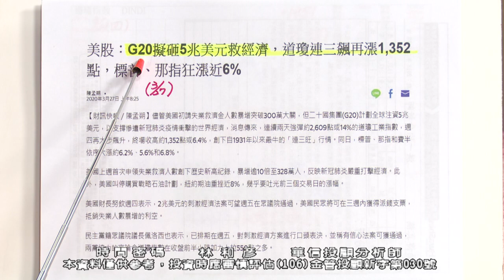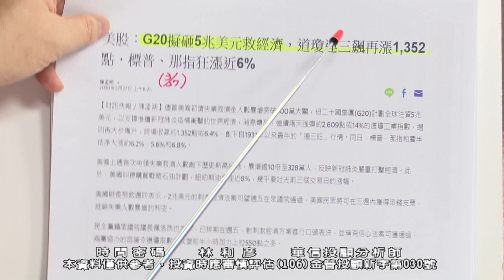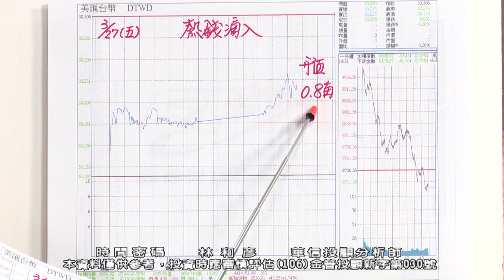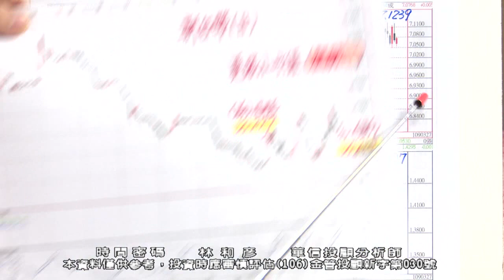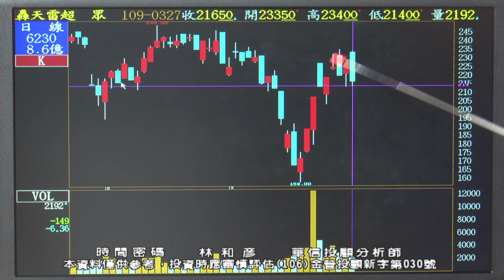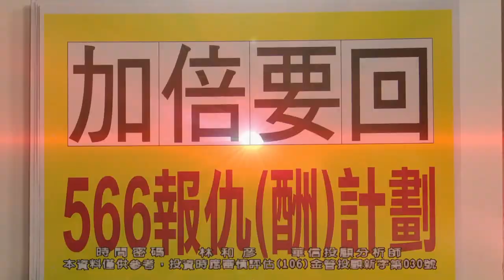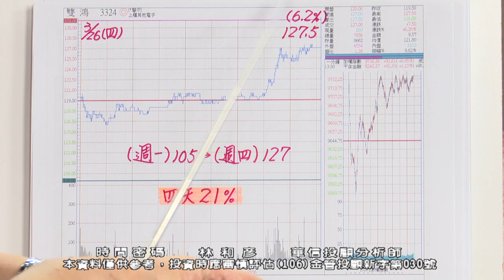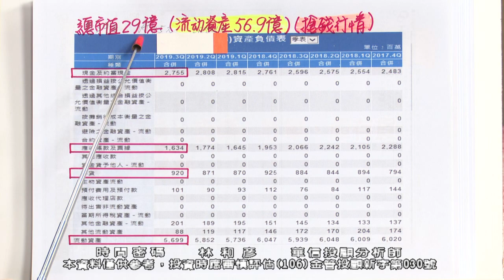20200327 2100 林和彥 時間密碼